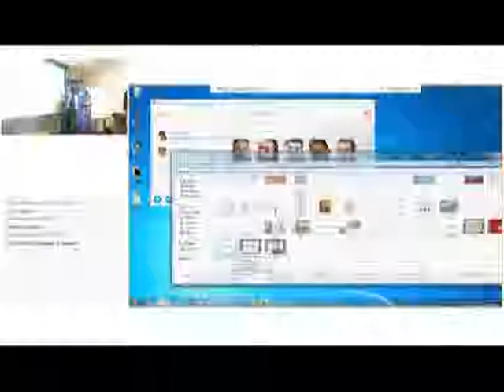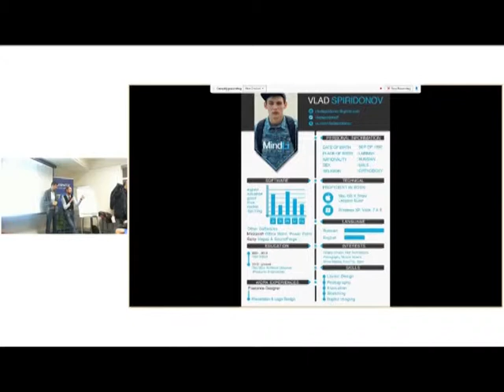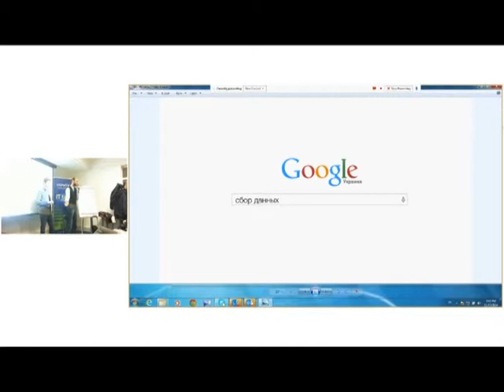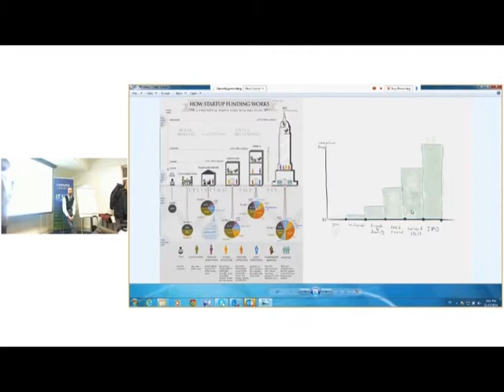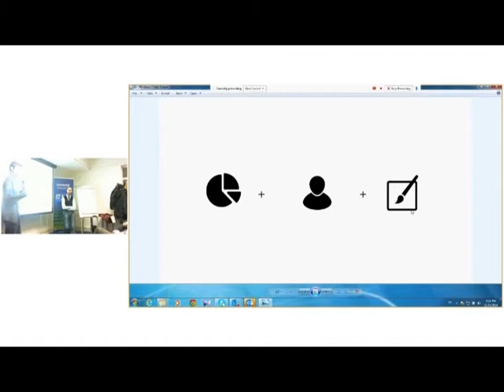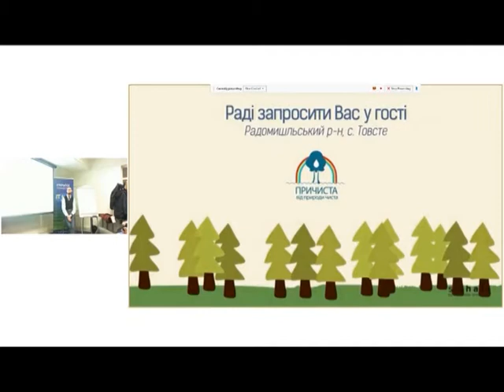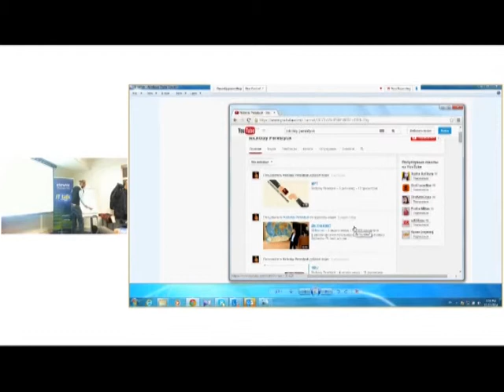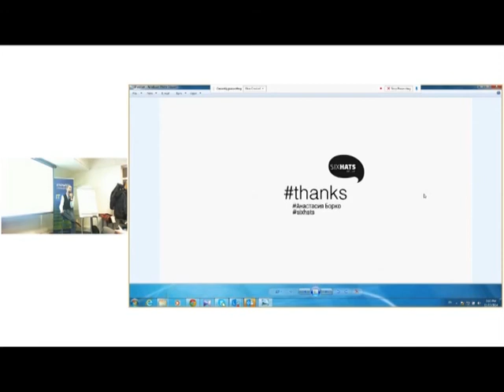Видеоинфографика — зачем нужна и как делать. IT talk #15